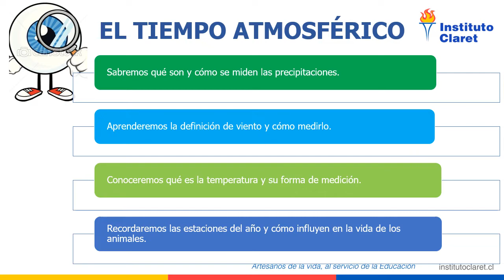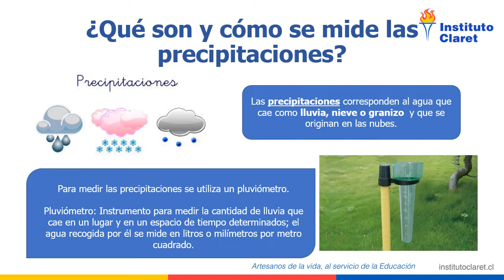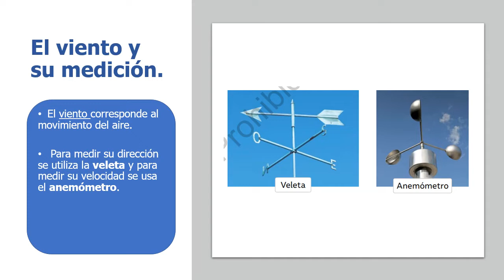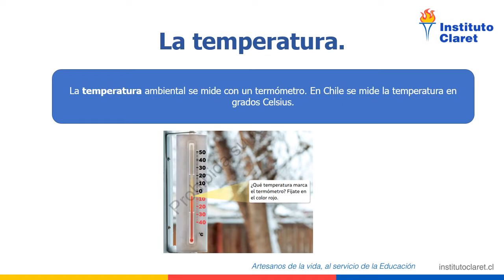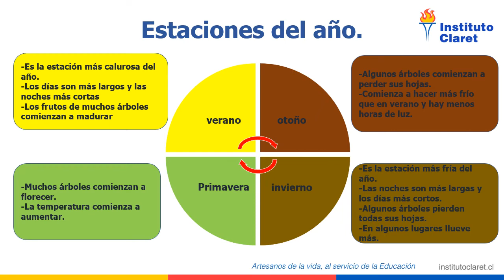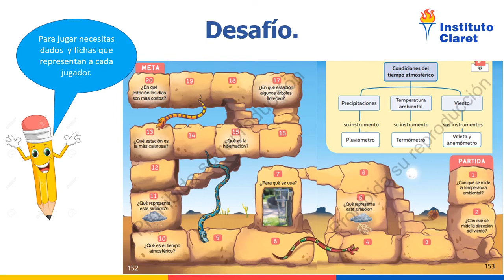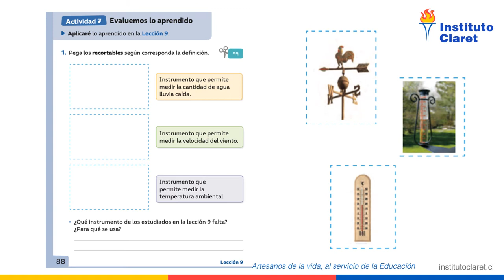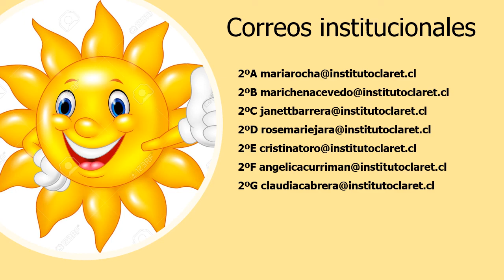Ciencias El tiempo atmosférico 2 parte, segundo básico 21 09 al 02 10